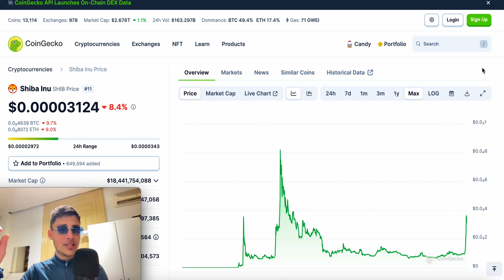SHIBA INU COIN - 100 BILLION MARKET CAP GOAL IS A JOKE???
Dive into the controversy surrounding Shiba Inu's ambitious 100 billion market cap goal! 🤔💹 Explore the latest insights on SHIB's potential, market trends, and the community's reaction. Don't miss out on this must-watch discussion for all crypto enthusiasts! 📈🔍

00:00 - Intro
01:40 - Article
08:40 - Credits